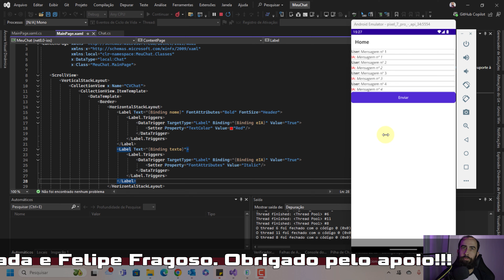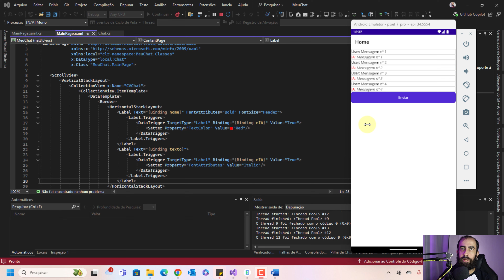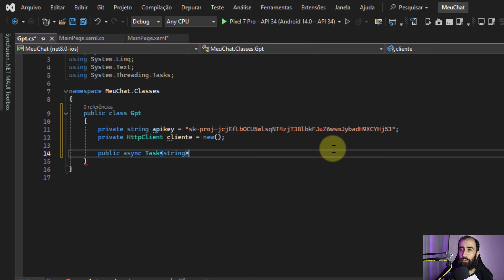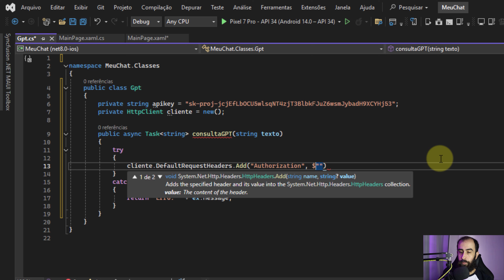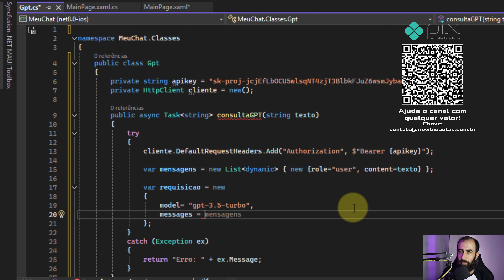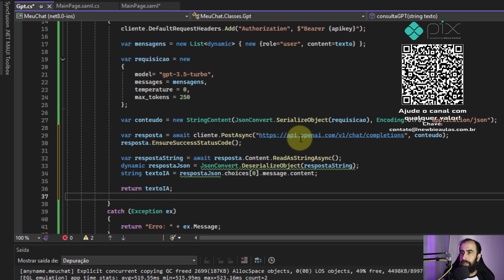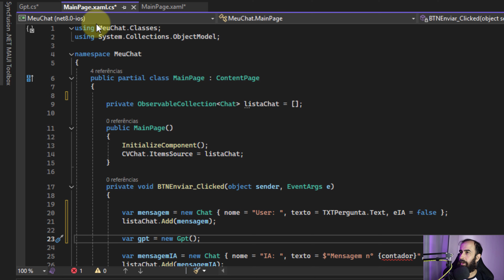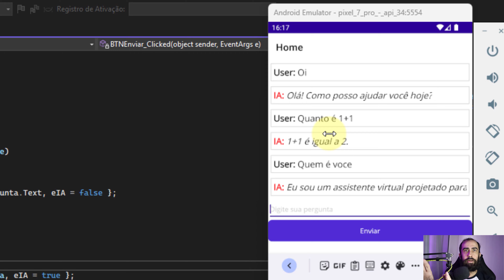🤖 .net MAUI Aula 35 - CHAT GPT no seu app android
Aprenda a colocar a inteligência artificial do Chat GPT no seu app android, feito em .net MAUI. Aprenda a integrar seu aplicativo C# (Visual Studio) ao chat GPT e tenha sua ia pessoal!

Partes:
00:00:00 Intro e explicação
00:00:46 Sobre a API do chat GPT
00:01:40 Custos
00:02:37 Chave da API
00:04:26 Interface
00:07:25 Chat GPT: Classe e método
00:11:07 Recado
00:11:49 Chat GPT: Criando tarefa
00:24:47 Code Behind